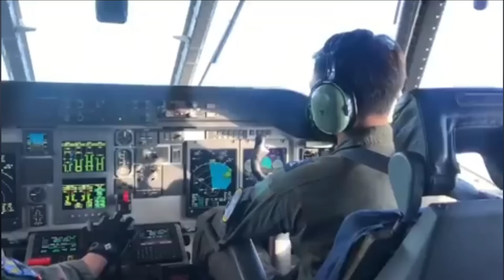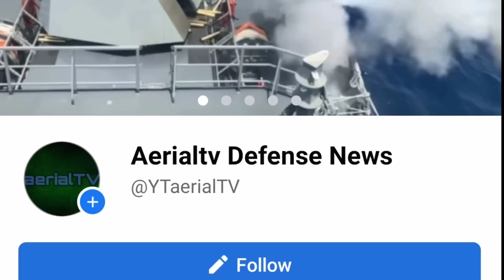HARAPAN! Marcos nagbitaw ng mabibigat na salita laban sa China! UNCLOS dapat sundin ng China!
SOURCE;
PHOTO & VIDEO;